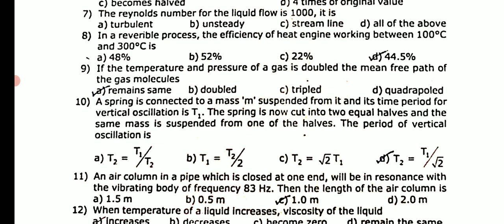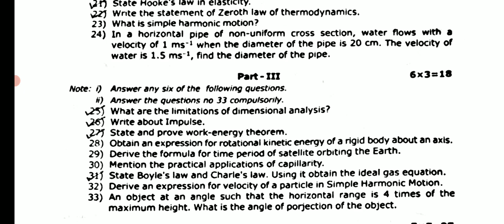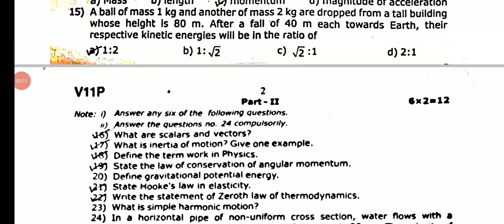11TH STD PHYSICS HALF YEARLY EXAMINATION-2022 OFFICIAL ORIGINAL QUESTION PAPER II 11TH STD PHYSICS👍💯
11TH STD PHYSICS HALF YEARLY EXAMINATION-2022 OFFICIAL ORIGINAL QUESTION PAPER II 11TH STD PHYSICS👍💯

11TH STD HALF YEARLY EXAM-2022 BOTANY PURE SCIENCE OFFICIAL ORIGINAL QUESTION PAPER II 11 STD BOTANY

12TH STD ZOOLOGY HALF YEARLY EXAMINATION-2022 MOST IMPORTANT TOP 50- 2,3,5 MARK QUESTION BANK 🔴💯👍
12TH STD BIO-BOTANY & PURE SCIENCE BOTANY HALF YEARLY EXAMINATION-2022 MOST IMPORTANT QUESTION BANK

6-12TH HALF YEARLYEXAM-2022 OFFICIAL TIMETABLE CHANGE TN EDUCATIONDEPARTMENT அரையாண்டு தேர்வுமாற்றம்

10TH STD MATHEMATICS HALF YEARLY EXAM DECEMBER-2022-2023 OFFICIAL QUESTION PAPER HALF-YEARLY EXAM🔴💯📙
11TH  BIOLOGY SECOND MID-TERM EXAMINATION-2022 OFFICIAL QUESTION PAPER 11TH SECOND MID-TERM BIOLOGY🔴
10TH STD TAMIL SECOND MID-TERM TEST-2022 MOST IMPORTANT 2,3,4,6 QUESTION BANK TOMORROW EXAM QUESTION

10TH STD TAMIL  SECOND MID-TERM EXAM-2022 NOVEMBER OFFICIAL QUESTION PAPER II 10TH SECOND MID-TERM🔴💯

9-12 STD SECONDMID-TERM TEST-2022-23 OFFICIAL TIMETABLE NOVEMBER-15 TN EDUCATION DEPARTMENT RELEASED

10,11,12 STD SECOND MID-TERM TEST NOVEMBER-2022 OFFICIAL TIME TABLE EDUCATION DEPARTMENT RELEASED 🔴💯
11THSTD SECOND MID-TERM TEST-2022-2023 OFFICIAL TIME TABLE SYLLABUS TN EDUCATION DEPARTMENT RELEASED

MaanavanAasiriyarSaravananTelegramGruop

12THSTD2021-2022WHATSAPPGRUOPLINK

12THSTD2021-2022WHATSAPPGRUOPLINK